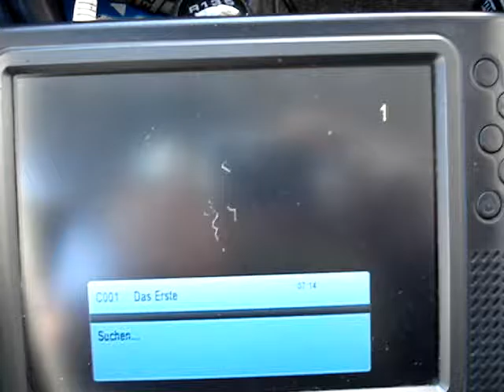07.06.2016, PCH1: Erstempfang - Mux KBH 2, K39 (1)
Auch diesen Morgen gab es wieder einen Erstempfang: Mux KBH 2, SFN KBH-City (Lynetten, Borups Allé), K39v. Auch ein DVB-T2-fähiger Reciever hat Probleme mit dem in DVB-T2 Lite ausgestrahlten Testmux: Während die Radioprogrammme sofort eingelesen werden, braucht es bei den TV-Px bis zu 2 Minuten. Bei grenzwertigem Empfang wird nur ein Teil der Px. eingelesen, hier waren es lediglich 2 der 6 Px: "France 24 in English" und "HEVC Test Service 8". Nicht nur der Name, sondern auch das Promo-Video sind identisch mit dem bis April 2016 ausgestrahlten Video auf dem Berliner Testkanal

Another primary reception this morning: "Mux KBH 2" from Copenhagen-City (SFN Lynetten, Borups Allé) on ch39, vertically polarized. Even for a DVB-T2 rx this mux treansmitted in DVB-T2 Lite is problematic. The radio px will be identified promptly, but for the TV px the rx needs up to 2 minutes for scanning. At low signal the rx does not identify all px. In this case it detected 2 of 6 px: "France 24 in English" and the HEVC test px. This promo px is identical (name and content) with the Promo Video of former test mux in Berlin (until April 2016).